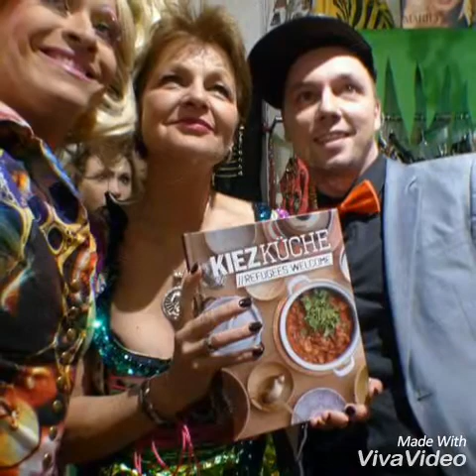Blanka Luz .....Dschungelparty für Frl.Menke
Blanka Luz Exclusiv Design